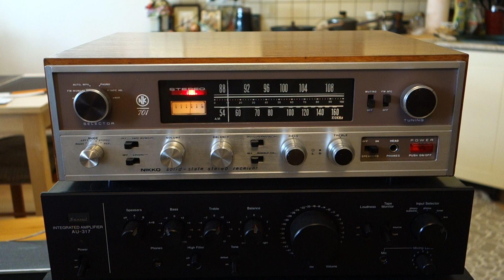Nikko STA-701LA & Heco Superior 600